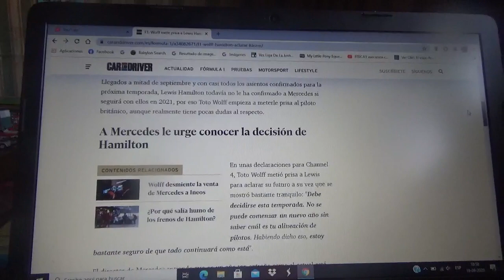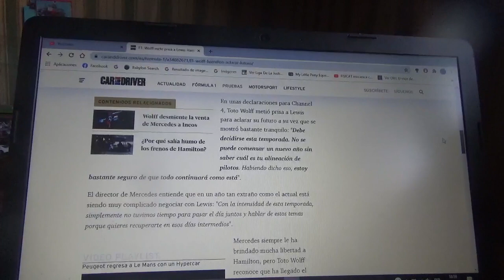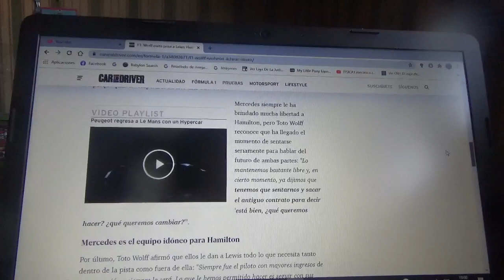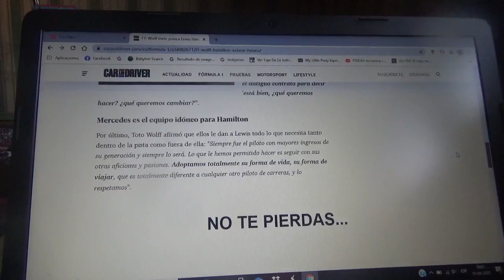Toto Wolff apura a Lewis Hamilton para que se aclare su continuidad con Mercedes Benz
El automovilista británico aún no tiene nada claro acerca de seguir o no con la escuadra alemana de la estrella